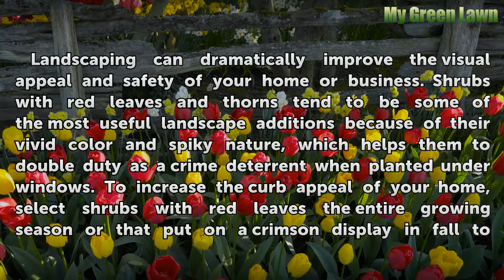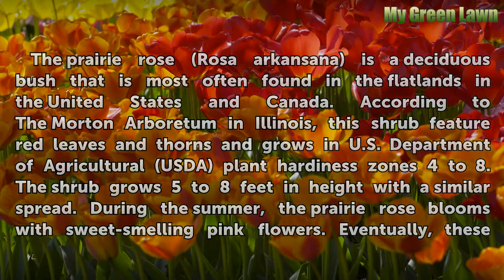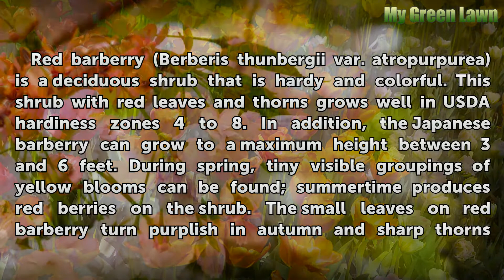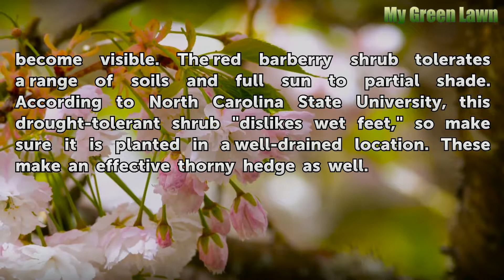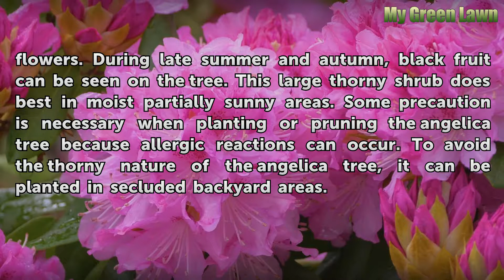Shrubs With Reddish Leaves & Thorns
Shrubs With Reddish Leaves & Thorns. Landscaping can dramatically improve the visual appeal and safety of your home or business. Shrubs with red leaves and thorns tend to be some of the most useful landscape additions because of their vivid color and spiky nature, which helps them to double duty as a crime deterrent when planted under windows. To...

Table of contents Shrubs With Reddish Leaves & Thorns
Prairie Rose 00:50
Shrub Rose 01:37
Red Barberry 02:20
Angelica Tree 03:12